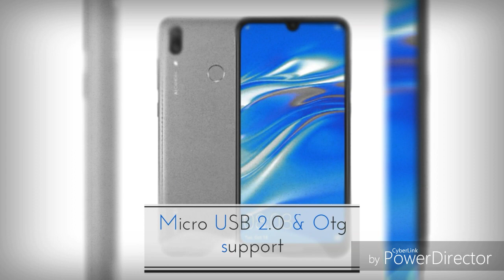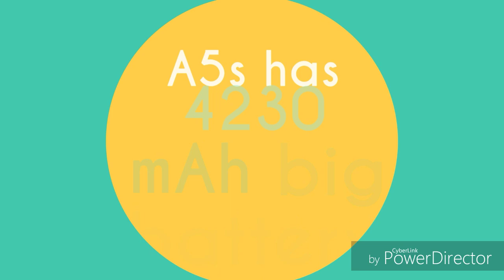Oppo A5s vs Huawei Y7 prime 2019 Comparison (Sinhala)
This mobiles are very trending in srilanka now. These are mid-range Mobiles & entry level mobiles. I tried to explain my experiences for you. I hope you enjoyed this video.